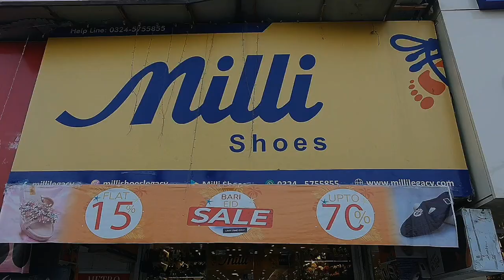Our Display at Milli Shoes Liberty Market Lahore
Our skilled artisans carefully craft each pair by hand, using traditional techniques that have been passed down through generations. The intricate embroidery and colorful designs make each pair of khussa shoes a unique work of art.

In this video, we'll be taking a closer look at some of our most popular designs, and sharing the story behind our brand. We believe that each pair of shoes tells a story, and we're proud to share our story with you.

Whether you're looking for a special occasion shoe or simply want to add a touch of elegance to your everyday wardrobe, our handmade embroidered khussa shoes are the perfect choice. So sit back, relax, and enjoy our showcase of beautiful, handcrafted footwear.